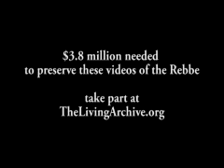L'Chaim for New Institutions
The Rebbe says L'chaim to those who have established institutions and to new institutions being built!